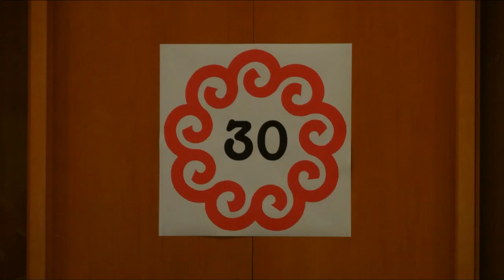2016 Kärntner VTF 02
62. Kärntner Volkstanzfest und 30 Jahre ARGE Volkstanz Kärnten
Samstag, 2. April 2016
Congress – Center
Pörtschach am Wörthersee
Film: Wolfgang Herger
Die einleitenden Begrüßungsworte